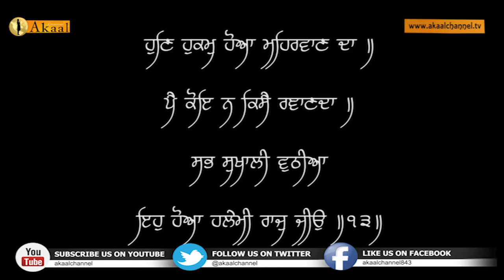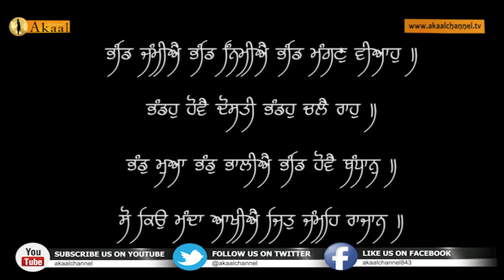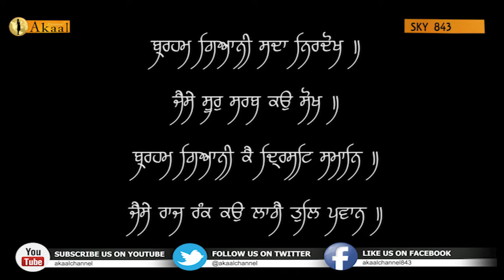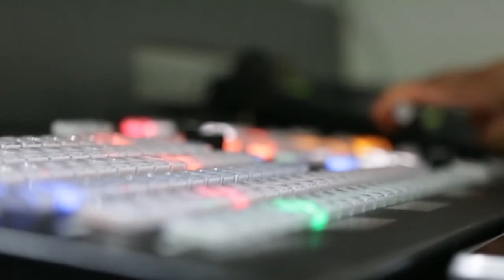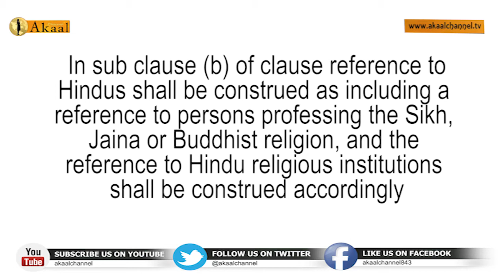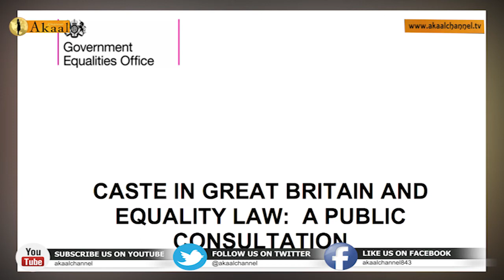Sikhi Di Dastan | Parkash Purab of Sri Guru Granth Sahib Ji | Akaal Channel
Sikhi Di Dastaan is a program presented by Jagjit Singh and Mohinder Singh Khaira.